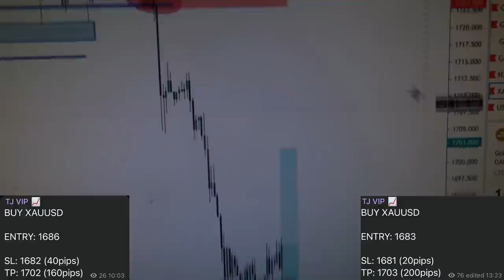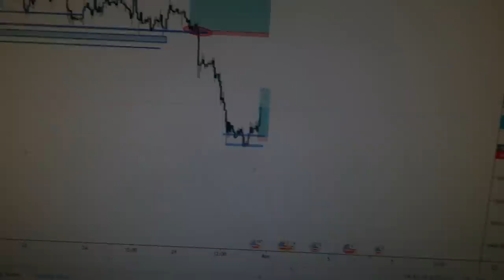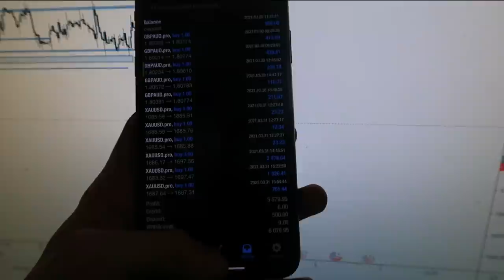I Flipped £500 - £30,000 In Forex | *INSANE PROFITS*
In this video I show you all how I flipped a small forex account into £30,000 within just a few days using my VIP which you can buy just below :)